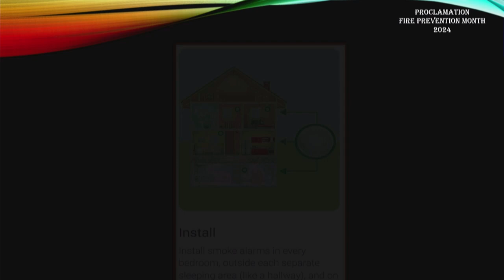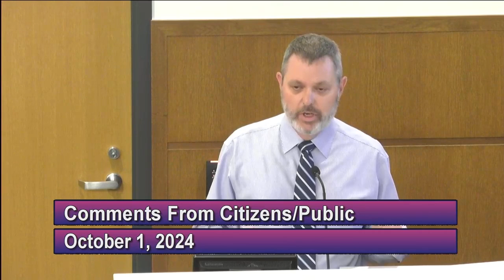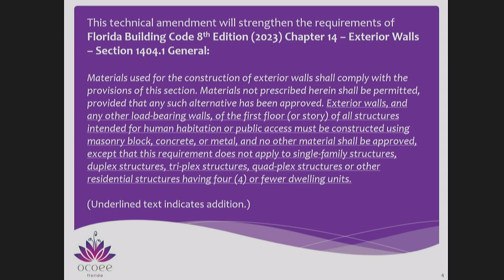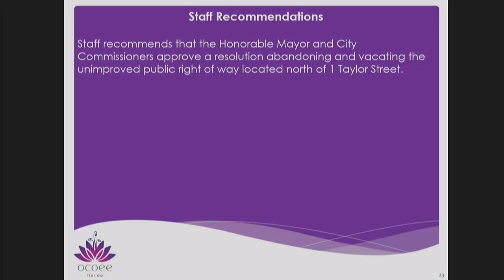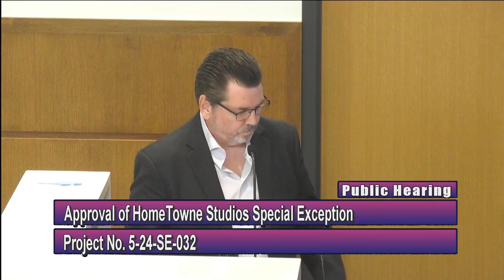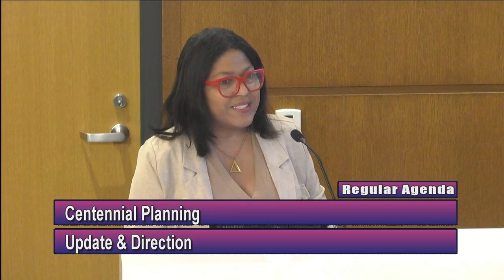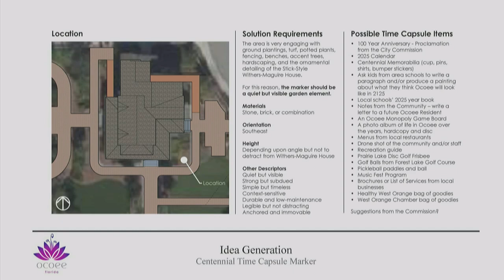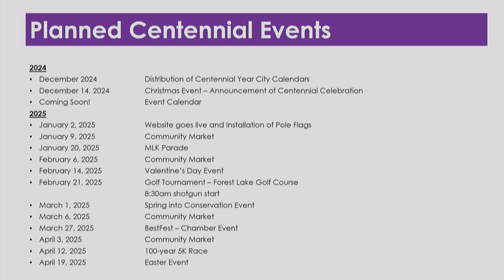City of Ocoee's Commission Meeting Recorded on 10.1.2024